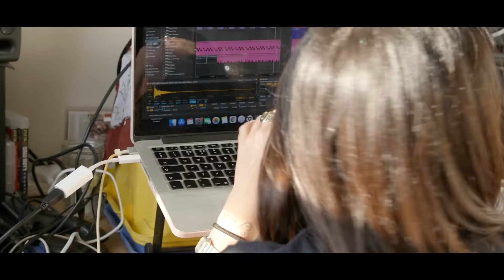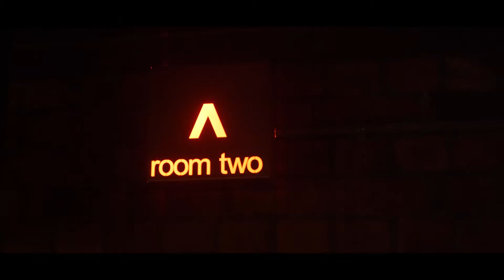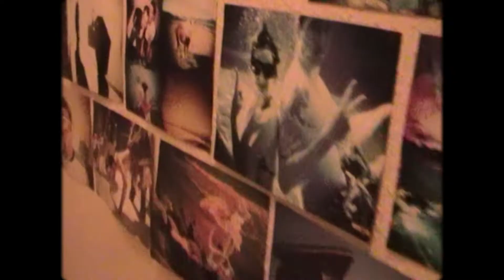Featured: Ila Brugal x Dynamics - Episode 2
Dynamics, the Bristol-born initiative celebrating female/non-binary bass music artists, introduce ‘Featured’ – a new mini-documentary series. Over the course of the documentary, the spotlight will shine on a select artist, exploring their career and legacy through video interviews with their peers.

The second instalment features Italian born, London based Ila Brugal. We have followed her journey over the last 4 months and watched the progression of this incredible DJ. Filming at Fabric, Lightbox and Peckham Audio this documentary delves into the detail of Ila's journey in music, from Italy to the UK, discussing DJing, representation in the scene and musical influences.

Big thank you to Fabric London, Lightbox London and Peckham Audio for letting us film in their beautiful venues.